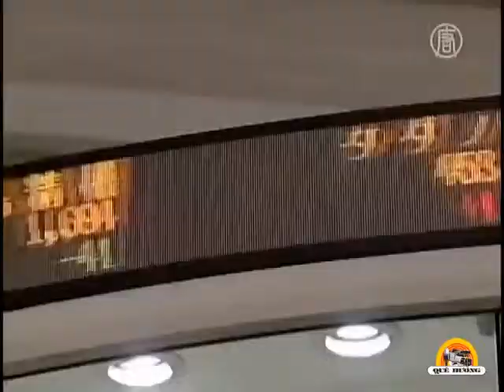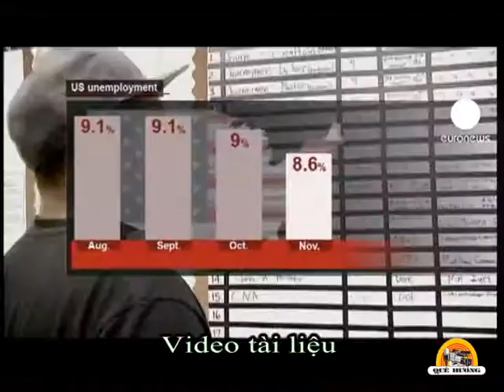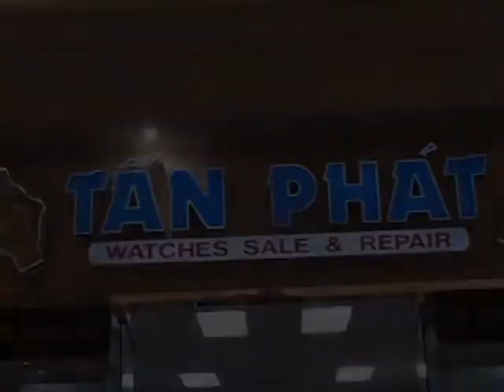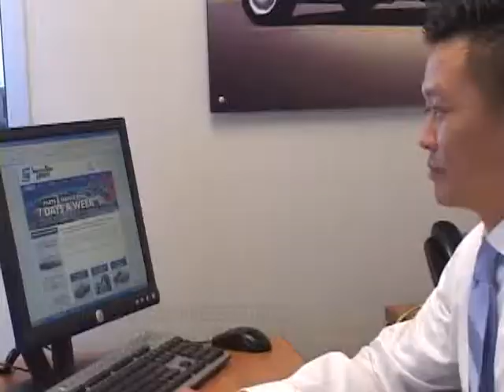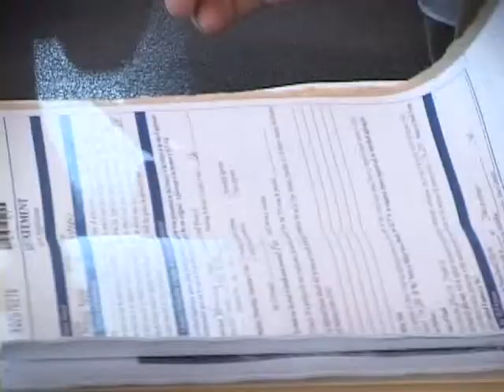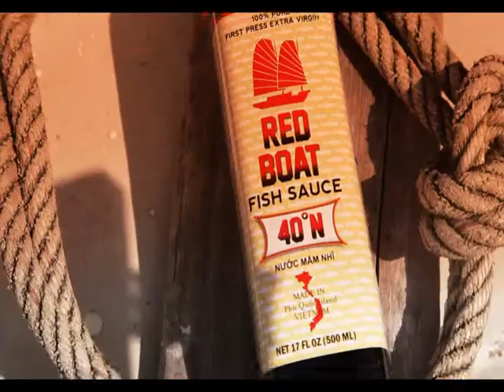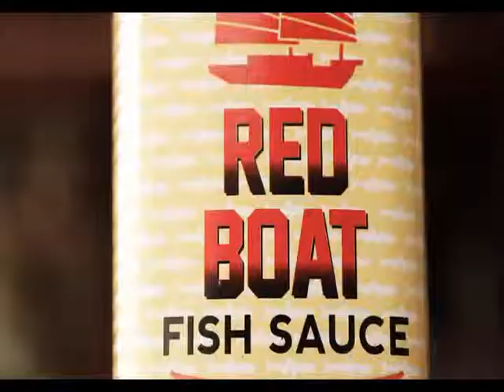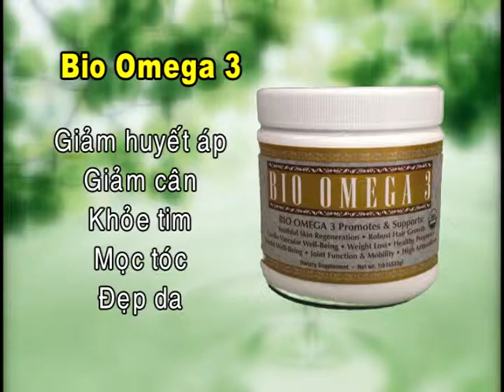Thứ Sáu ngày 01 tháng 06 năm 2012 - Tin Tức 03 - Bảo Ngọc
Tin Tức do Đài Truyền Hinh Quê Hương KAXT 1.5 thực hiện từ San Jose, California. Muốn xem chương trìnhTruyền Hình Quê Hương xin mời vào